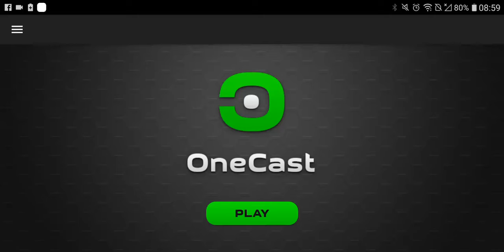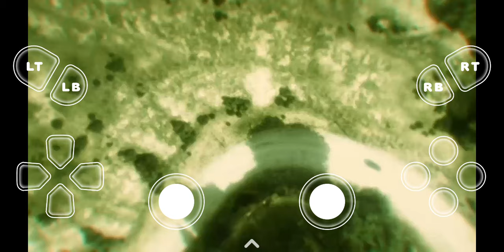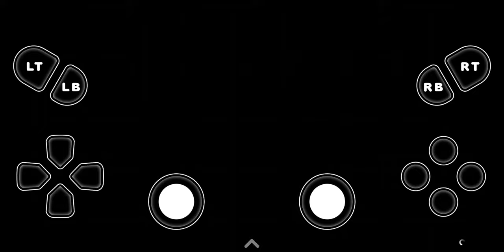GTA V NO ANDROID AGORA É 100% REAL!! Links na descrição quando bater 30 likess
Gta 5 no cllr eee reall!? Link na decisão qnd bater 30 likes